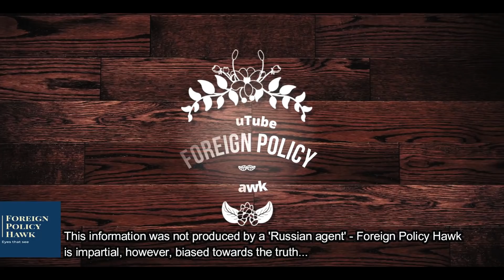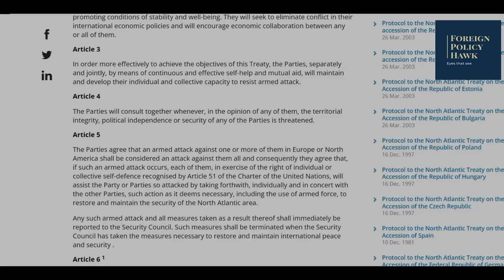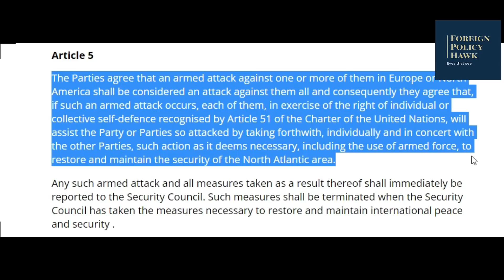PRESIDENT PUTIN WILL DEMILITARISE NATO - MALHAMA/ARMAGEDDON UPDATE!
I'm only making this video, to put people's mind at ease! Recently, I've watching Christian and Muslim YouTube and I see, many Muslims have already declared the great battle of Malhama or Armageddon... It's not like that... Not yet anyway!
So you see folks, NATO aren't prepared to fight Russia - if they do, then expect the big war, malhama, armageddon, maha praloy - but NATO is backing down for now. Of course, things can change, but for now, things are going according to Russia. Just the way I like it.
US Secretary of State Antony Blinken said the same thing, only more repeatedly: "Our task is to make sure that the conflict does not go beyond Ukraine."
NATO no-fly zone over
President of Ukraine, Vladimir
NATO summit
Afghan Taliban - Afghanistan major non NATO ally
End times, Malhama, Armageddon, Sheikh Imran Hossain,
Article 51 of the Charter of the United Nations
collective self-defence is an option
Vishnu takes his multi armed formed
modern strategic and non-strategic nuclear forces in the world.
Made up of 130 aircraft on high alert.
2,000 tactical nuclear warheads.